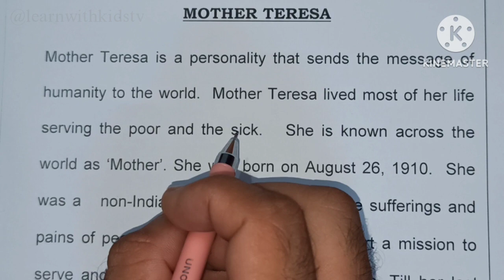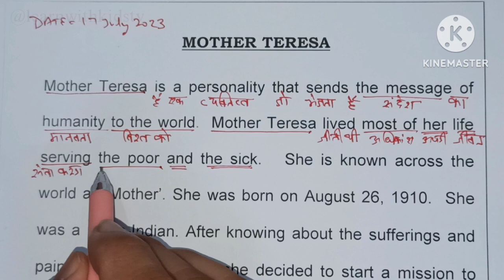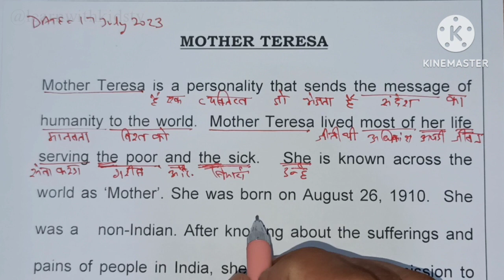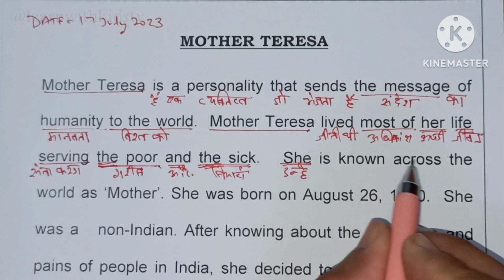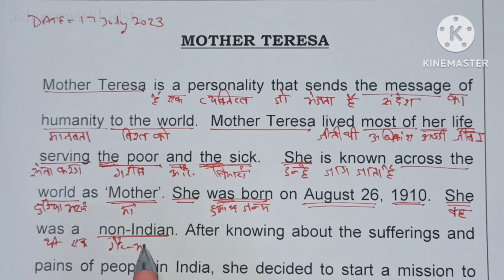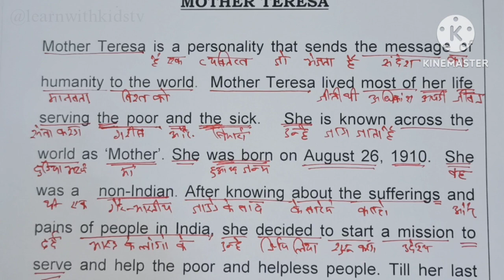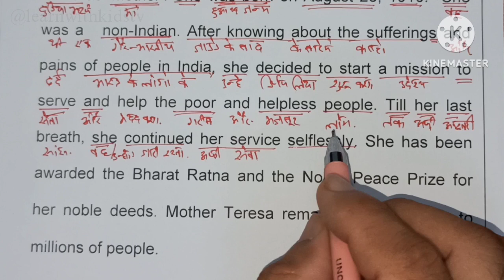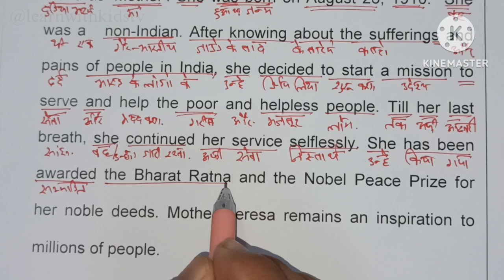आओ अंग्रेजी सीखे || English To Hindi Complete Translation || Learn English From Basics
Topic : Hello aspirants, welcome back. As we know practice makes man perfect. To learn English language we have to practice a lot because this language is not our native language.
In this video, we translate the passage from English language to Hindi language.
Keep learning and keep practicing friends.

Topic covered:
1. English passage
2. English story
3. learn english
4. English translation
5. Translate
6. English to Hindi
7. Translate English to Hindi
8.Google translate English to Hindi